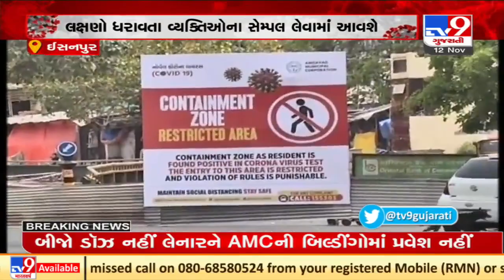Micro containment zone back in Ahmedabad: AMC to undertake house-to-house survey from today | TV9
Micro containment zone back in Ahmedabad: AMC to undertake house-to-house survey from today | TV9 | D5